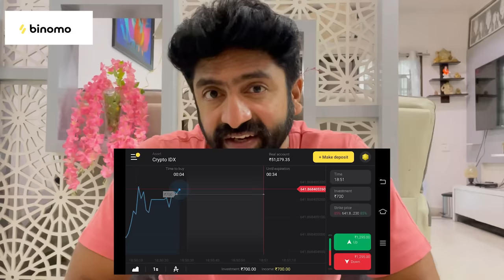BRO V/S SIS 3.O || Sahithi || Vinni || Sekhar Master || Sekhar Studio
and get Rs.65,000 for Binomo tutorial.

"I am a Binomist! Are you?"

Here comes Our New Video " BRO V/S SIS 3.O "